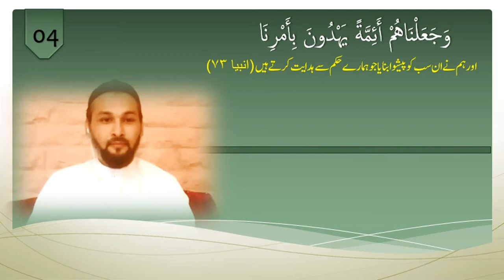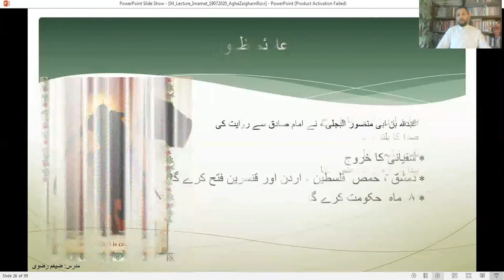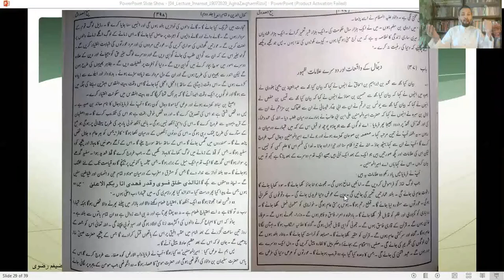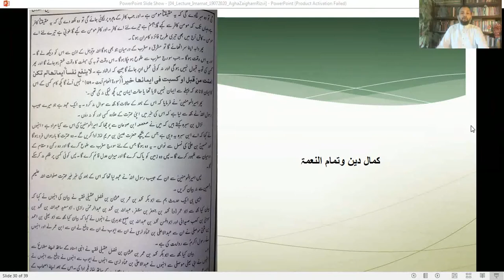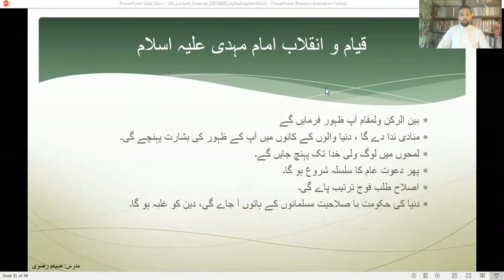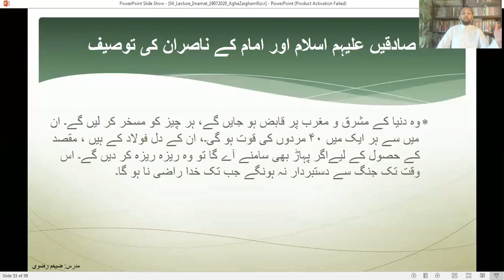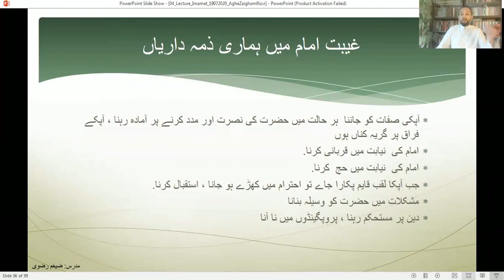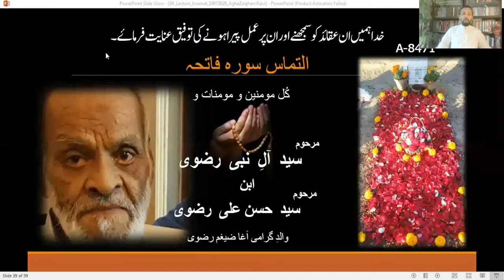[03] Lecture 04 : Imamat Tasawwur-e-Mahdawiyat | Agha Zaigham Rizvi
Tasawwur-e-Mahdawiyat
PART - C